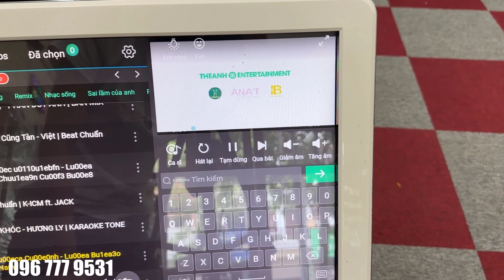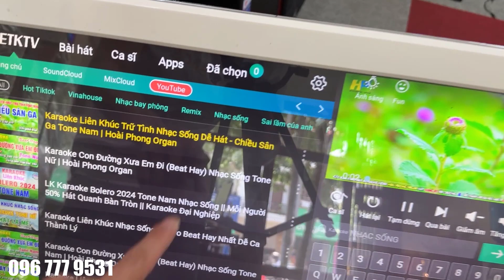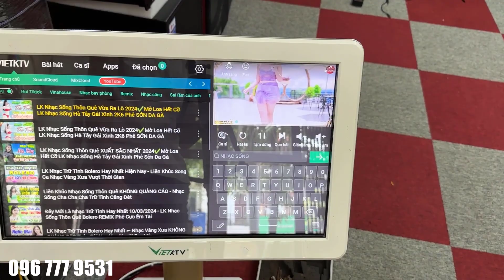Dạo này anh em dùng đầu bte nhờ hỗ trợ nâng cấp nhiều quá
BỘ ĐẦU KARAOKE MAIN VIETKTV KPLUS CHÍNH HÃNG VIETKTV 083 bảo hành 12 tháng
Kết nối chọn bài qua điện thoại, màn cảm ứng, máy tính bảng
Kết nối hát nhạc từ cloud nhà hãng hoặc hát youtube online sever bản quyền hãng tốc độ cao không quảng cáo.
Cho phép cài xem thêm nhiều ứng dụng androi K+, Mytivi…
Xuất âm thanh streo hoặc ngõ Quang (opital)
Hình Ảnh xuất Full HD 1080p
Tốc độ tải bài hát trên 10Mb/s đường truyền cáp Quang siêu ổn định.
Công Nghệ AI cho phép quản lý bài hát tối ưu nhất, giảm thiểu ổ cứng phải mở rộng để chi phí kinh doanh hiệu quả nhất.
Ngôn ngữ điều khiển có VIỆT, ANH, HOA, HÀN, NHẬT, LÀO, THÁI, CAMPUCHIA…nếu sử dụng ứng dụng trên đt máy tính bảng thì không hạn chế bàn phím

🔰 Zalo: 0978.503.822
🔰 Địa chỉ: 466 Nguyễn Trãi - Phường Võ Cường -  TP Bắc Ninh